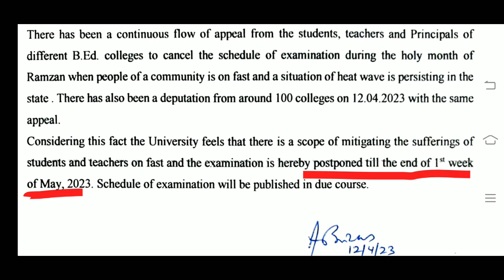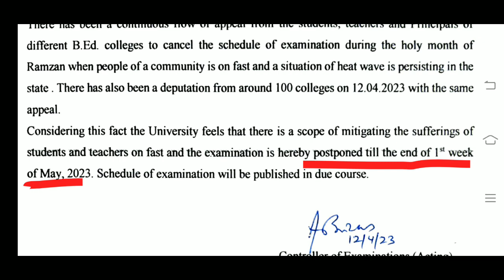B.Ed. 1st Sem. Session:2022-24 / Notice of Examination postponed / WBUTTEPA / BSAEU